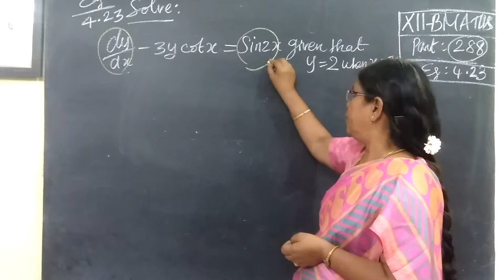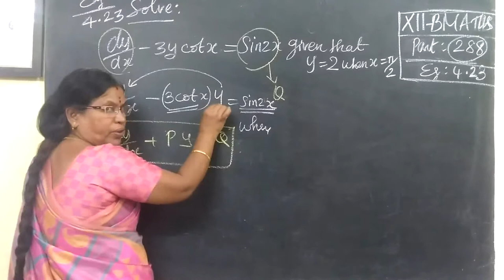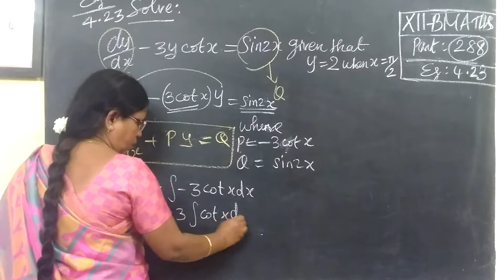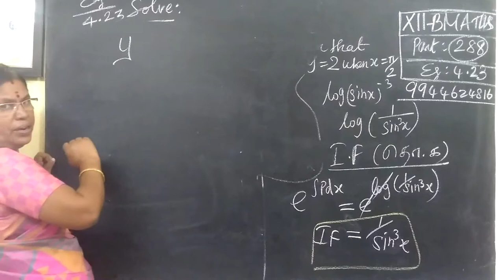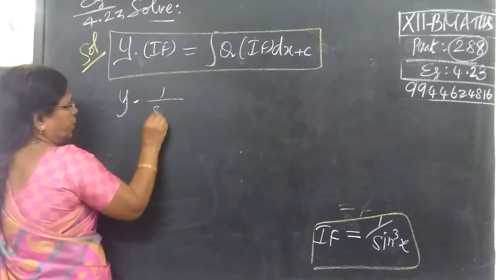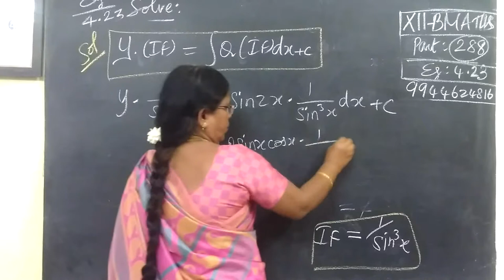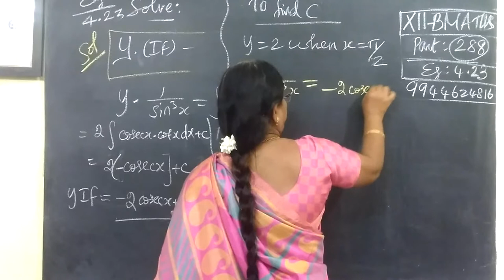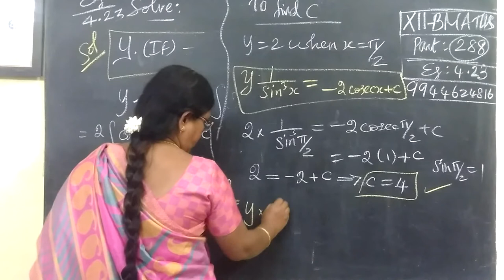12-BM [288] Eg-4.23 Diff Equns Gomathidharmarajan